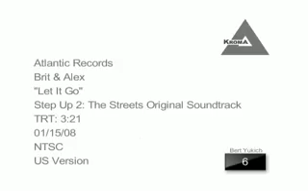Brit & Alex - Let It Go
good dance